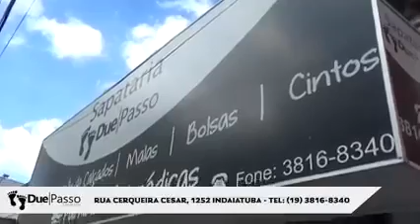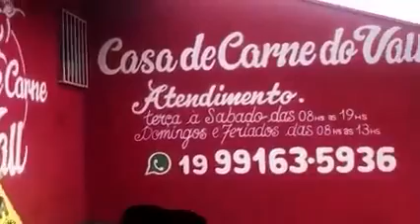SERGIO ROBERTO WOLF - Papo Sol #186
A TV Sol está desde 1996 no ar e agora em digital/HD, transmite através do canal 48.1 de UHF, aberto e gratuito. O sinal da TV Sol atinge todo o município de Indaiatuba e Elias Fausto, e parcialmente Salto, Monte Mor, Itupeva e Campinas. A emissora é de propriedade da Fundação Educativa e Cultural Sol do Amanhã, entidade sem fins lucrativos e única da cidade autorizada a operar pelo Ministério das Comunicações do Governo Federal.